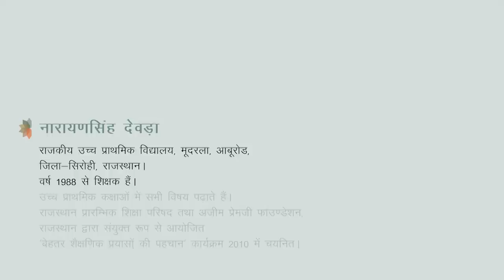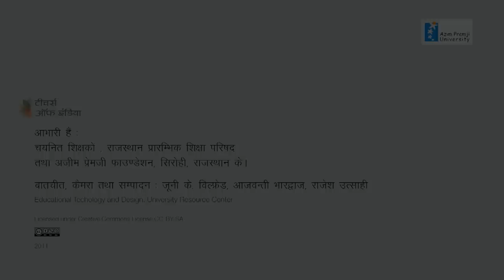Narayan Singh Devda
Govt. Upper Primary School, Mudarla, Abu Road, District Sirohi, Rajasthan.
Teacher since 1988. Teaches all subjects in Upper Primary classes.

Selected for the 'Better Educational Practices Programme 2011', a collaborative initiative of the Council of Elementary Education, Rajasthan and Azim Premji Foundation, Rajasthan.